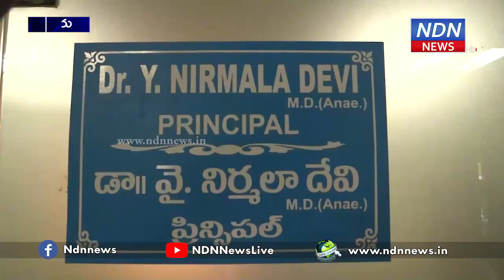నెల్లూరు మెడికల్ కాలేజీ ఎదుట ధర్నా - nsui NDN News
►తిరుపతి మెడికల్ కాలేజీలో ఓ వివాహిత ఆత్మహత్యకు కారణమై.. క్రమశిక్షణ చర్యల్లో భాగంగా నెల్లూరుకు ట్రాన్స్ ఫర్ అయిన ప్రొఫెసర్లను తిరిగి వెనక్కి పంపించి వేయాలని డిమాండ్ చేశారు ఎన్.ఎస్.యు.ఐ నేతలు. జిల్లా నాయకులు కేశవాచారి ఆధ్వర్యంలో కాలేజీ ఎదుట ధర్నా చేపట్టారు.